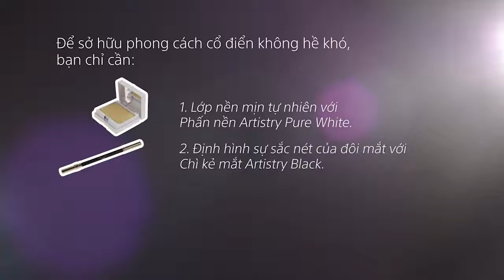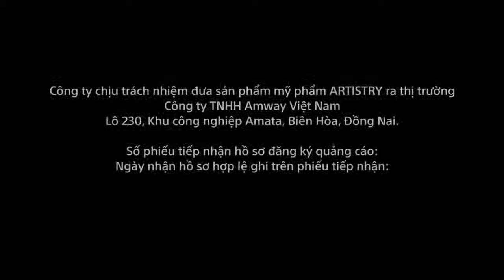Clip huong dan trang diem Artistry